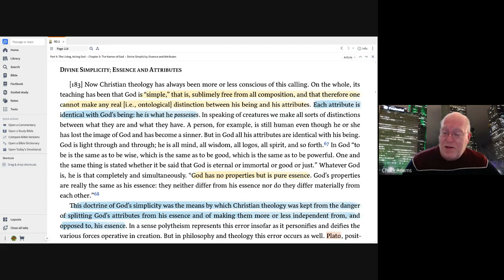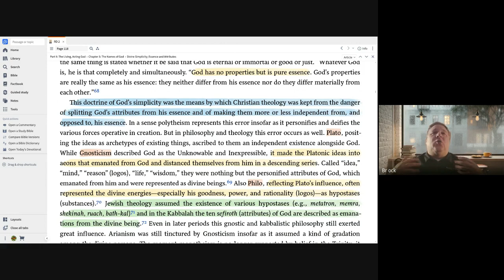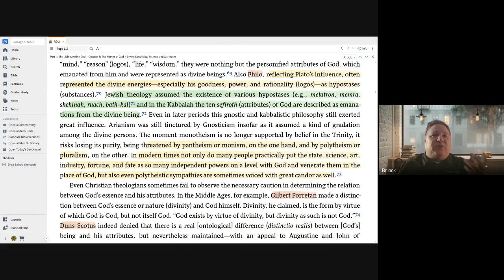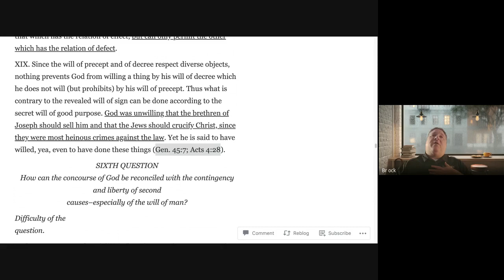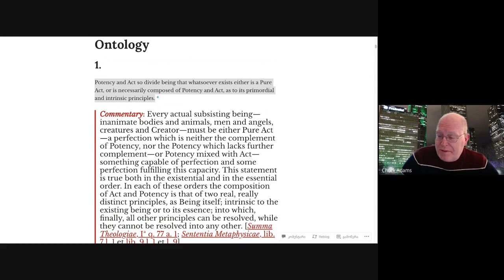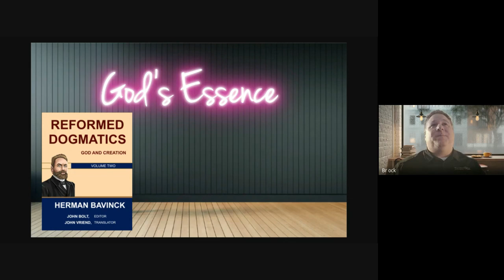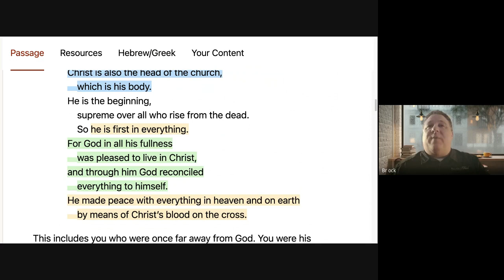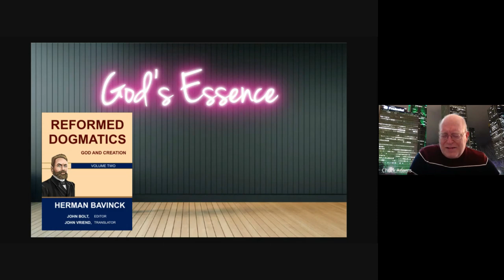God's Essence - Bavinck's Reformed Dogmatics - Generous Theology 183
Chuck and Brock take some discussion time with "Divine Simplicity: Essence and Attributes", from Chapter 3, Volume 2, of Herman Bavinck's Reformed Dogmatics.